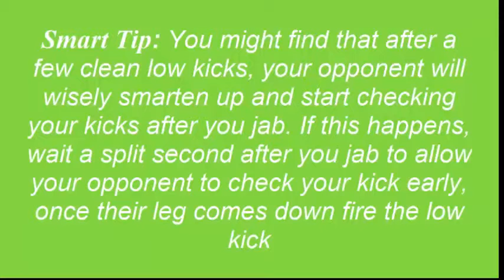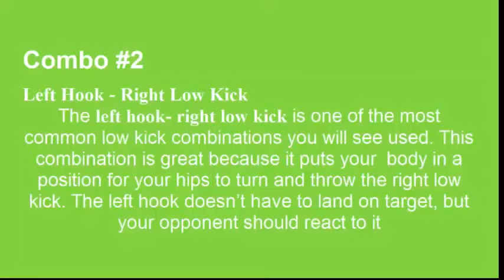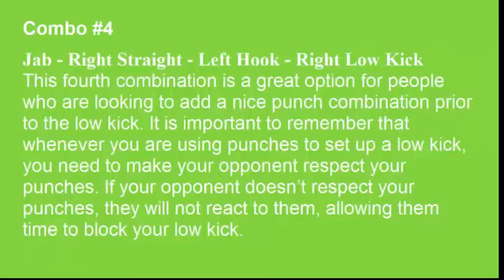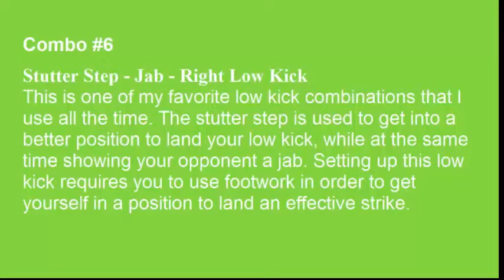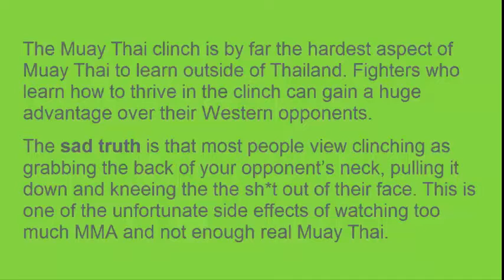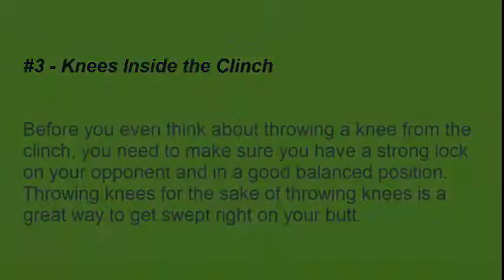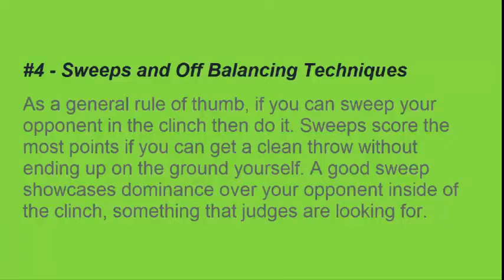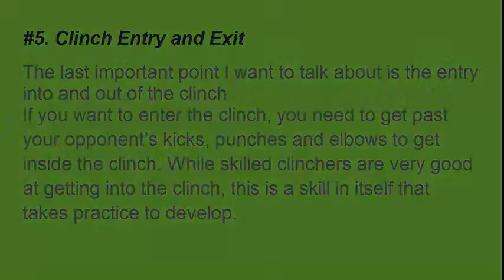muay thai training: low kick set up/combination & keys to be successful in Clinch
Muay thai is a most common martial arts used in MMA and UFC. It's very well rounded with balance of 8 limbs: hand, elbow, leg, knee. Besides punching and kicking, muay thai also has some other intersting techniques such as clinch.

Today, I will break down 02 techniques that are frequently used in muay thai matches. These are low kick and clinch. Please note that MUAY THAI LOW KICK is slightly different from KICKBOXING LOW KICK and low kick in MMA. also MUAY THAI CLINCH is COMPLETELY different from the one used in MMA.

This videos will show you the best way to set up a low kick, usually with punching combinations, also how to enter the clinch to strike a knee, and then exit